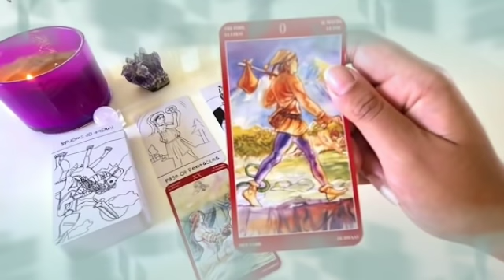تاروت برج السرطان من 21 إلى 31 ديسمبر 2021 // يطلب منك السماح😔يعتذر لك🙏موعد مهم و لقاء أسطوري🔥